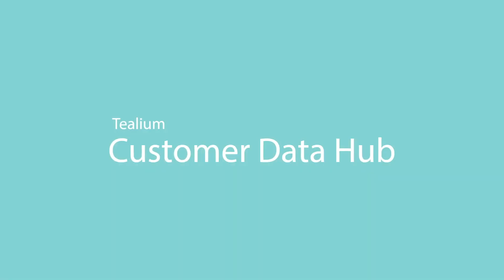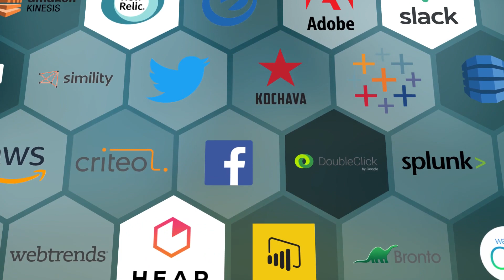What Is The Tealium Customer Data Hub?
The Customer Data Hub transforms your fragmentation into a foundation that handles customer data securely, honors customer privacy, and gives you the power to collect, unify, and understand your most valuable resource, and, with over 1,300 client-side and server-side integrations, act with speed and clarity.

Let Tealium turn your customer data into the fuel that powers your overall business and puts your customer back at the heart of everything you do